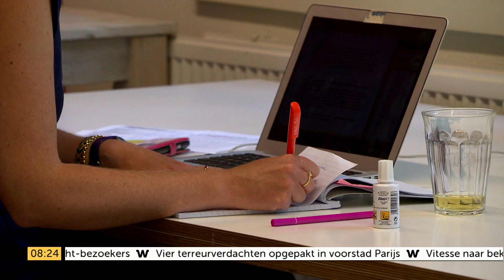‘Politieke keuze kan duizenden euro’s schelen’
Het beleid van een politieke partij kan in de praktijk behoorlijk effect hebben op uw portemonnee. Het verschil kan soms zelfs duizenden euro’s zijn, zegt financieel journalist Janneke Willemse in Goedemorgen Nederland.